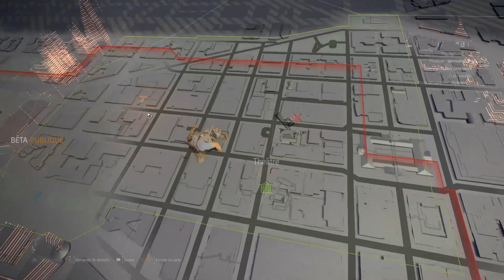The Division 2 Bêta Publique , test complet, épisode 5 : De Nouvelles quêtes secondaires très fun !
Et on revient sur The Division 2 en bêta ouverte pour l'annonce du pré-téléchargement du jeux officiel disponible le 12/03/19 ou le 15/03/19 selon les versions.

Sinon, il ne faut pas oublier que j'ai tourné sur la Bêta ouverte qui fut disponible du 01/03 au 04/03 donnant accès en avance à 8 niveaux pour le joueur au travers de trois quêtes principale et de plusieurs type de missions secondaire, ainsi qu'une partie du contenus End Game avec les trois spécialisations disponible, ce qui nous promet un bon jeux vu ce que j'ai pu constaté lors des dernières vidéos présentant presque toute la bêta, il y en aura encore d'ici le 12 pour présenter encore quelques aspect du jeux que nous avons eu en avance.